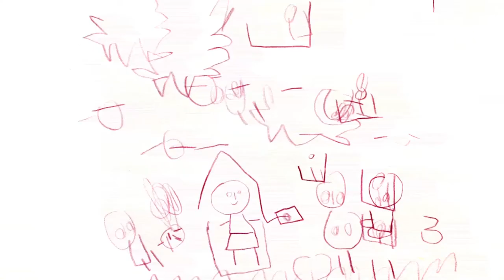Mussorgsky - Pictures at an Exhibition - Tuileries - Disputes d'enfants après jeux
Mussorgsky's Pictures at an Exhibition depicts an imaginary tour of an art collection, with the titles of the individual movements referring to paintings, sketches, and costume designs in the exhibition. 388 Kids' Gallery students aged 3 to 16 years, created over 800 colourful and expressive artworks based on Mussorgsky's music.